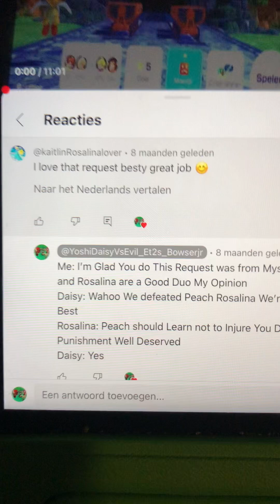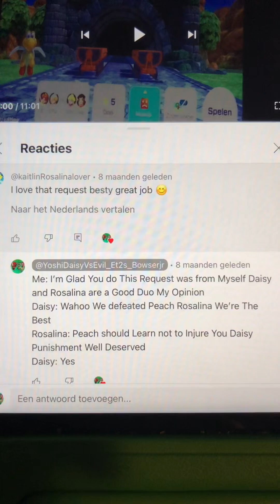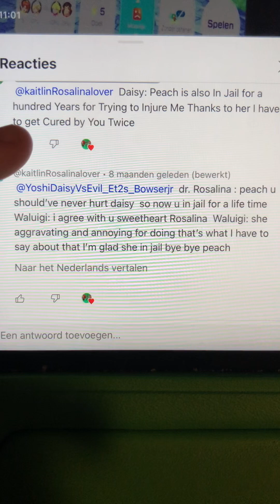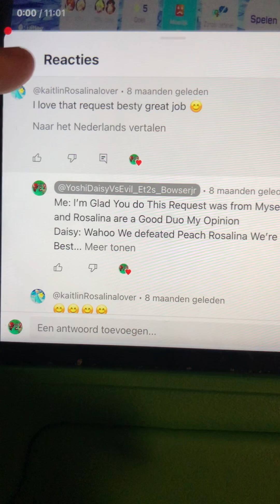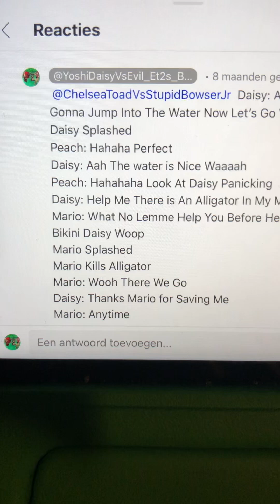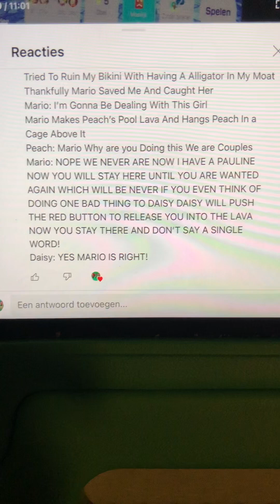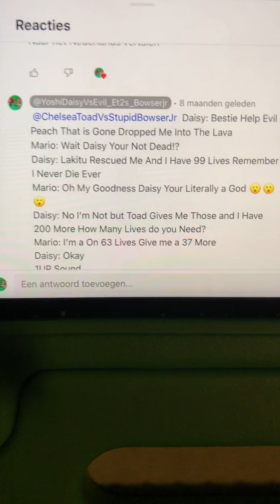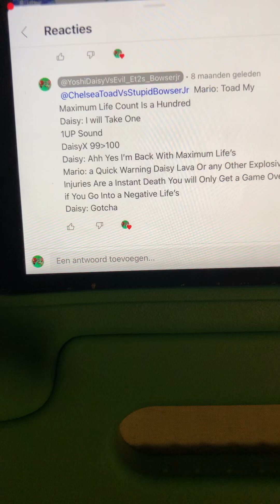Me and Daisy’s Storyline About Dr Rosalina’s 1st Appearance Episode 4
Here is Where @kaitlinRosalinalover And Her Dr Rosalina Appears For The 1st Time In My Story I Hope You Guys Will Enjoy This One Also @ChelseatheToadQueenofMyToads Was Included Too and That’s Everything For Today